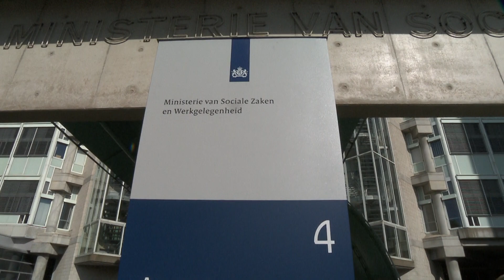Politieke Junkies April 2015 - Mark Rutte: Alles goed!?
Politieke Junkies April 2015 - Een opgewekte Mark Rutte (VVD) wandelt tijdens de 'bed, bad en brood' crisis van het ministerie van Algemene Zaken naar het ministerie van Sociale Zaken en Werkgelegenheid.